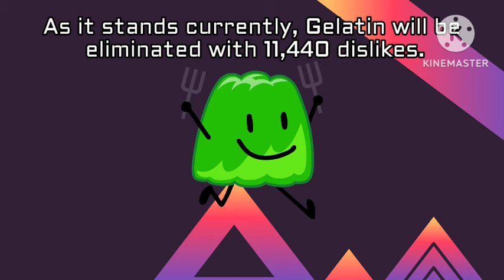BFDIA 10 Voting Results After 36 Hours!